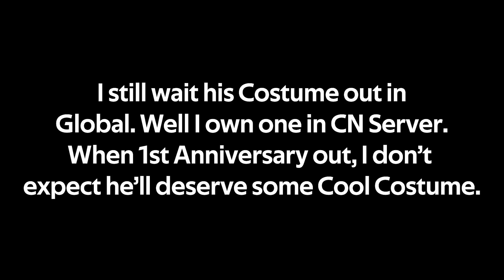I remake Executor debut |【Arknights】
\(★ω★)/ As vote result back then, yeah Executor become 2nd highest vote.
I already made one, and now I should remake his debut, with different effect.
I already Elite 2 him, and I still use him usually.